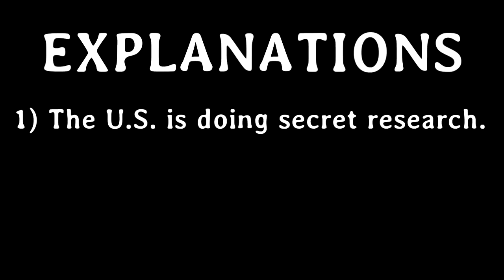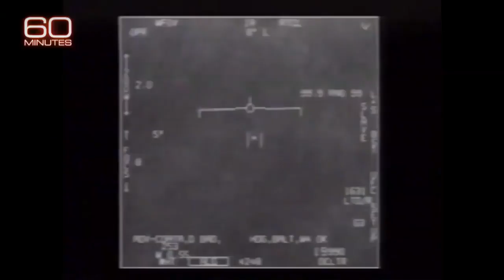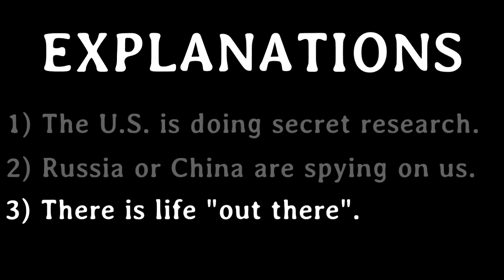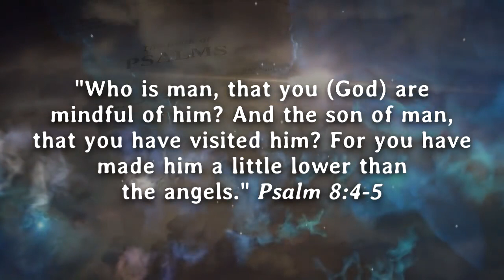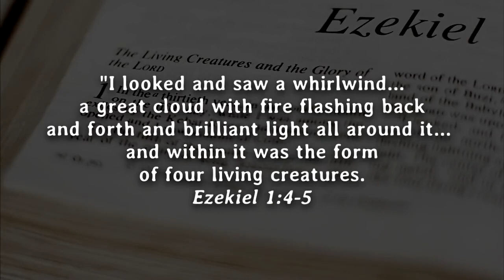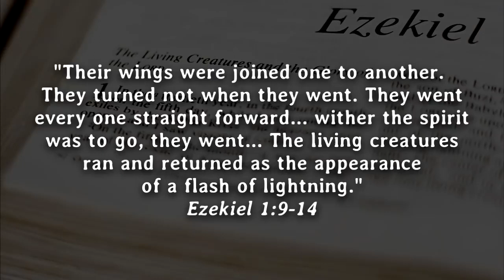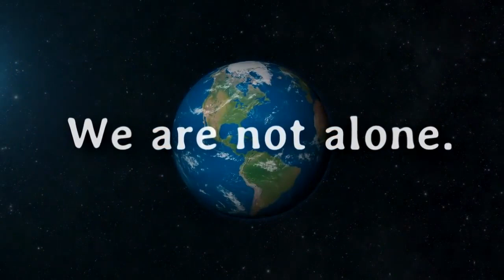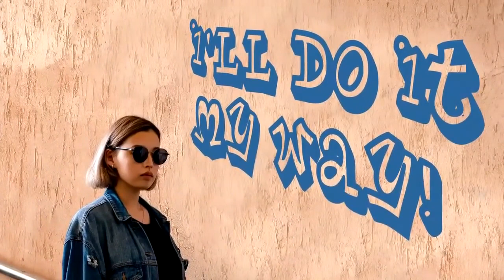Found Footage | Straight Talk About UFO's | Mini Documentary | Barrack Obama Interview Confirmation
The recent Pentagon announcement about UFO's has the Internet buzzing about what this could all mean for the human race. Christians, too, want to know how talk of flying saucers and aliens fits in with Bible prophecy and their belief in God. Is it all a deception? There is no doubt that these highly advanced aerial phenomena exist... so are they friend or foe? This video is an attempt to address some of these questions.

If UFOs are aliens, Obama hopes humanity would find ‘common’ ground by Global News. Pentagon verifies U.S. sightings and footage of UFO's.

Ezekiel has a phantasmagorical vision of angels and spheres by Etching by R. Pranker after B. Picart.